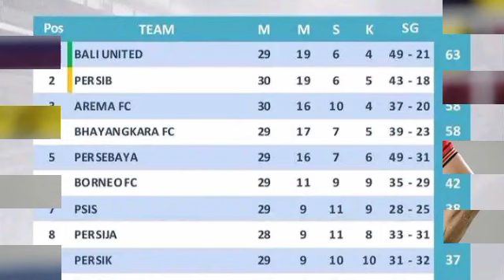berita Persija,GACORR.AKHIRNYA KEMBALI BERSATU, BORNEO WASPADAI INI - PERSIJA VS BORNEO FC